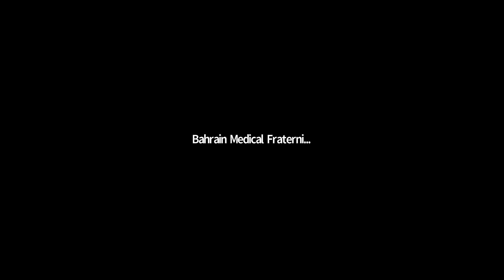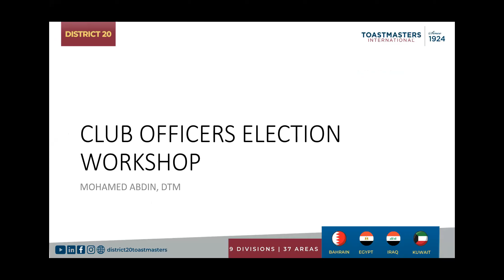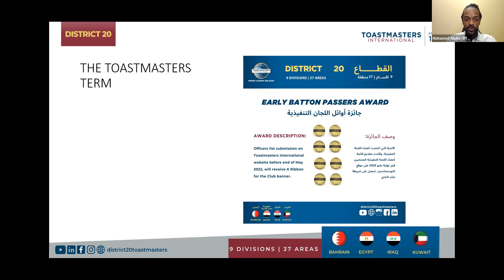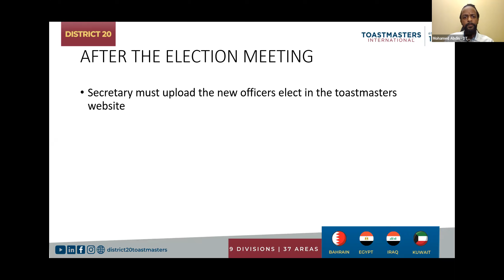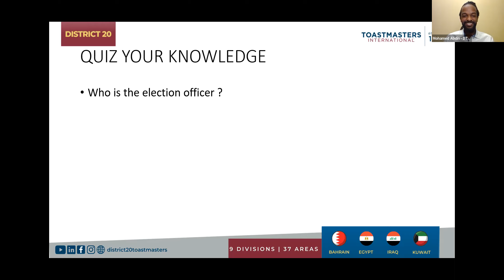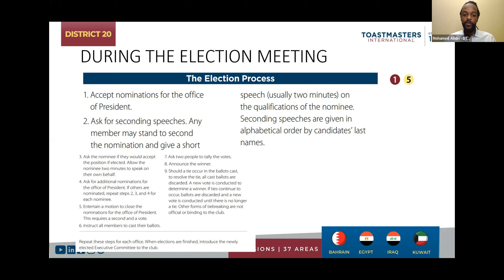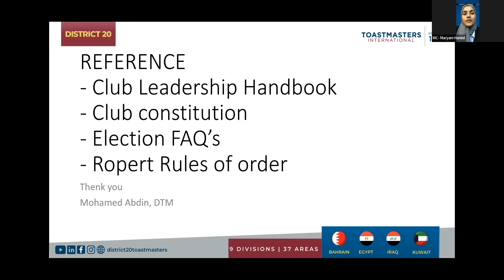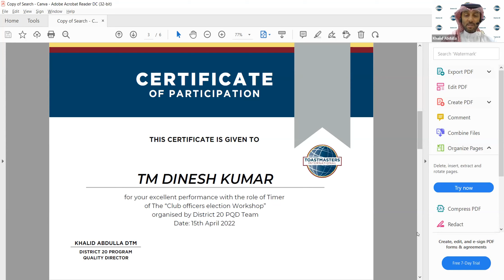Toastmasters Club Officers Elections Workshop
Learn about how to conduct Club Officers Workshop with the special workshop by DTM Mohammed Abdin.